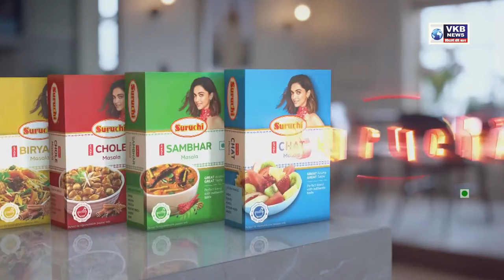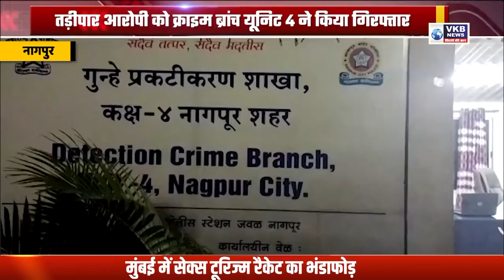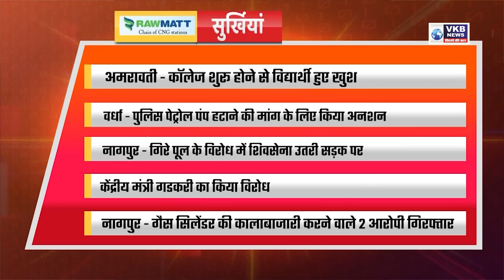सहकारी शक्कर कारखानों के संबंध में अमित शाह के साथ बैठक